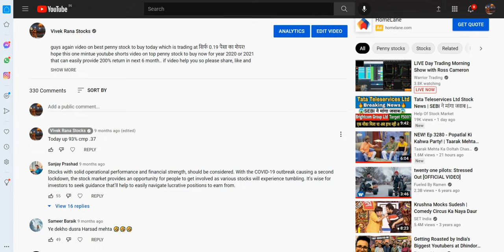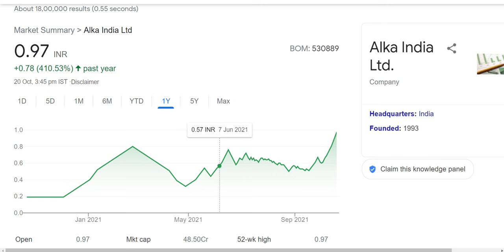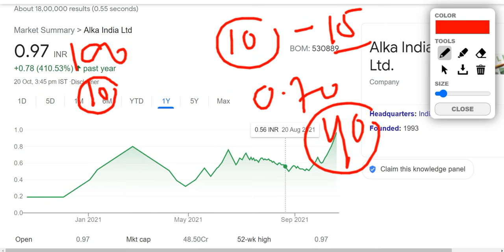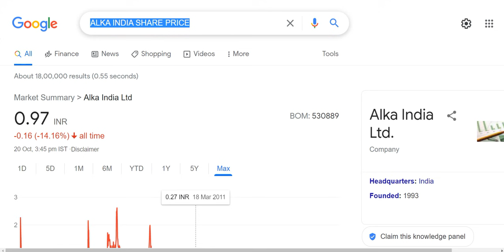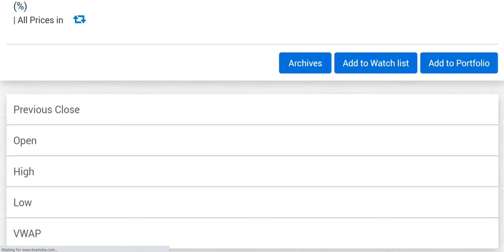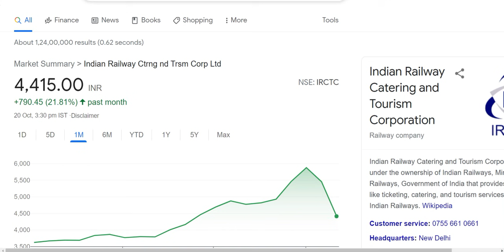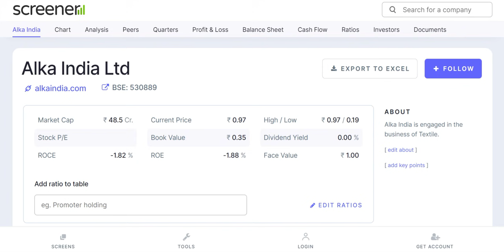₹0.19 पैसे का TEXTILES STOCK - TRIDENT से अच्छा? || ALKA INDIA SHARE | PENNY STOCK BELOW 1 RS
Alka India share price: Hello friends, today I am going to discuss the penny stock of alka India ltd. This penny stock made a low of Rs 0.19 and currently it is trading at Rs 1 its 52 week high. In this video we will try to know can this penny stock become the multibagger stocks 2021 India. Below I have share some details regarding alka India share and its company which you guys can check it also and please ad your own research and analysis before investing in the stock market or penny stocks recommended by me.

About Alka India ltd.

Alka India Ltd., incorporated in the year 1993, is a Small Cap company (having a market cap of Rs 48.50 Crore).
Alka India Ltd is engaged in the manufacture of yarn and garments in India.
For the quarter ended 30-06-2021, the company has reported a Consolidated Total Income of Rs .00 Crore, down 100.00 % from last quarter Total Income of Rs .11 Crore and down 100.00 % from last year same quarter Total Income of Rs .11 Crore. Company has reported net profit after tax of Rs -.03 Crore in latest quarter.

ALKA INDIA Share Price Today:

ALKA INDIA share price has hit a 52-week high. It's share price has surged 4.1% to Rs 1.0 on the BSE.
Over the last 30 days, the ALKA INDIA share price is up 90.6%.
The current market capitalisation of ALKA INDIA stands at Rs 505.00 m.

Address : Unite No . 102 , First Floor,Morya Landmark I I,  Andheri ( West ), Mumbai-400053

We all know in youtube, there are some guru like the Indian investors, pro capital faiz, sanjiv bhaisn, multibagger point, yash tv, perfect view of stock market and the stock market ka command etc. but vivek rana stocks find new method to give penny stock of alka India share, everyone must follow him on :-

TY :)